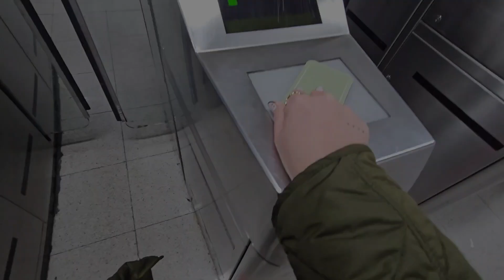vlogmas 18 • vamos al veterinario